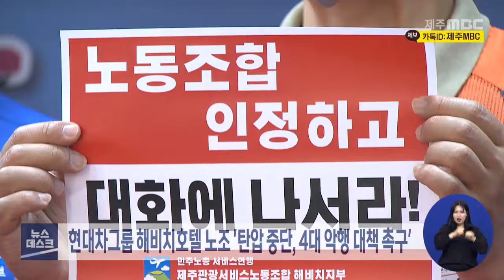현대차그룹 해비치호텔 노조탄압 규탄